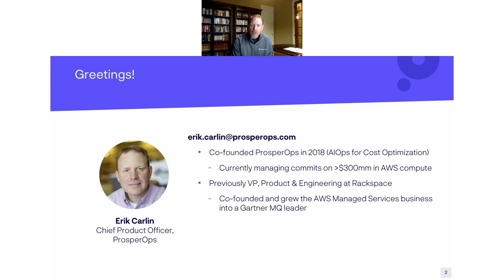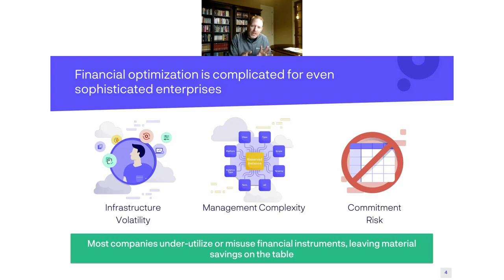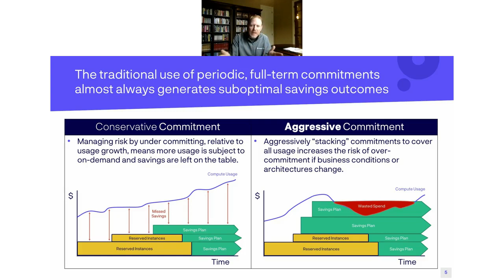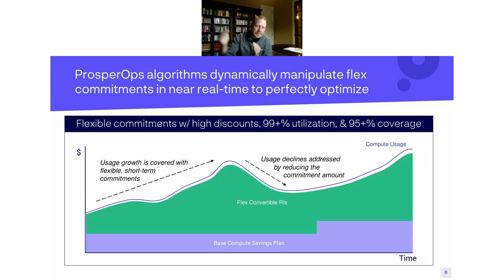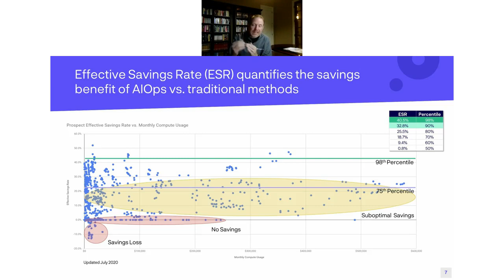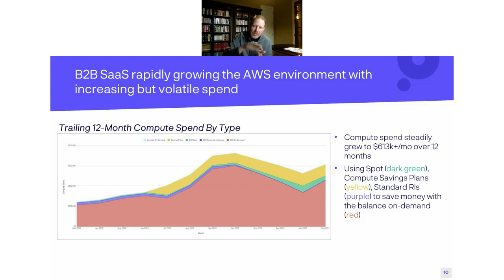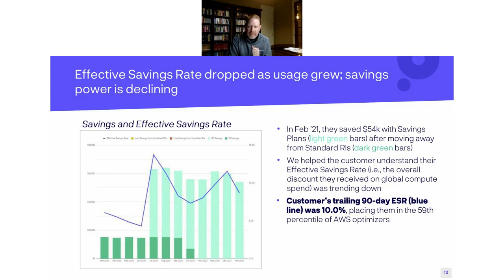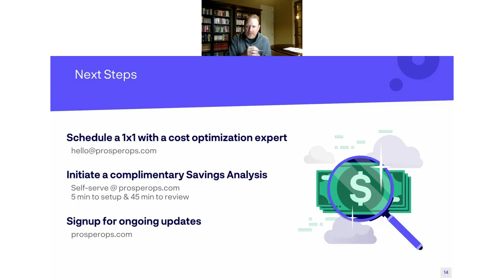Leveraging AIOps for Cloud Cost Optimization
Join Erik Carlin, ProsperOps Chief Product Officer & Co-Founder, to learn how algorithms and automation are changing the way Cloud Financial Management teams are generating more savings - faster and with fewer trade-offs.